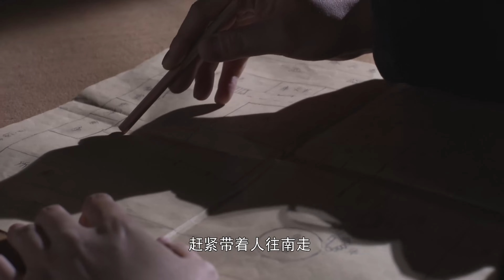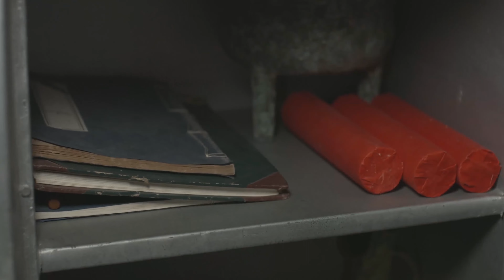【抗战电视剧】孤胆军团 14| 姑娘带团与日敌决一死战，一番斗阵后竟弹发无伤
1941年12月太平洋战争爆发，北平售品百货所经理赵运达知晓其好友美国军医弗利所乘军列被日军扣留，他断定国宝“北京人头盖骨”已落入日本人手中。他在追踪国宝线索中结交位于北京良乡地区的了胡大山等人。此时土匪胡大山在不遗余力追杀携部分宝物叛逃到日本鬼子处的手下弟兄，而教书先生郑岩在追寻叛徒，夺回地下党遗失的情报。赵运达将胡大山和郑岩、张仁三人的未竟之事与自己追踪国宝的大事，利用智慧与计谋将其“捆绑”在一起，开始了一场执着的追踪，演绎了一曲壮烈悲歌。